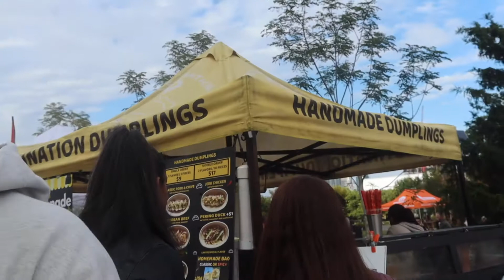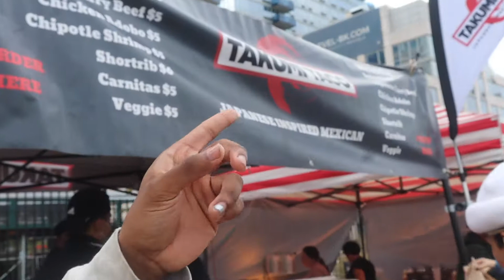WE WENT TO THE BEST FOOD CONVENTION in NYC | SMORGASBURG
WE WENT TO SMORGASBURG IN WILLAMSBURG BROOKLYN